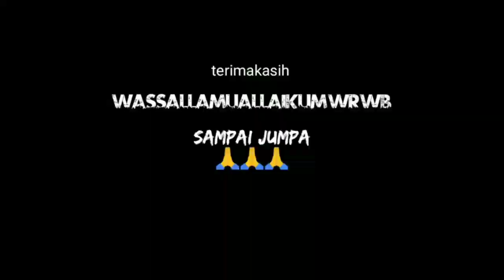PLUNG ,,,SENDAT🎣MEMANCING IKAN DIHARI INI.AUTO POIN,,STREK!!!BABY "JENDIL"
Hai kita jumpa lagi divlog saya hari ini.
Kita berjumpa lagi
Di hoby saya,,MEMANCING atau MANCING dihari ini.
MANCING IKAN dihari ini saya MEMANCING DISUNGAI BRANTAS.hari ini saya mendapatkan poin STREK BABY JENDIL.
Gmn keseruan saya???
tonton videonya...
Selamat menyaksikan
Muda-mudahan dpt terhibur
Jgn lupa untuk like,subscreb,comen&share
Terimakasih
Wasallamualaikum wr wb
eko setyawan setyawan